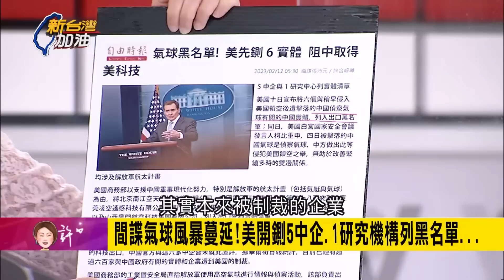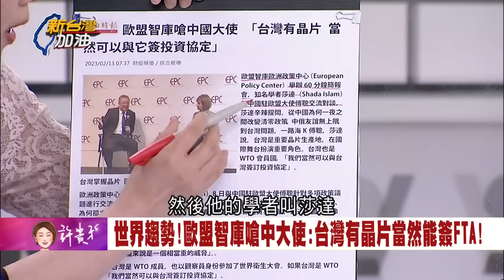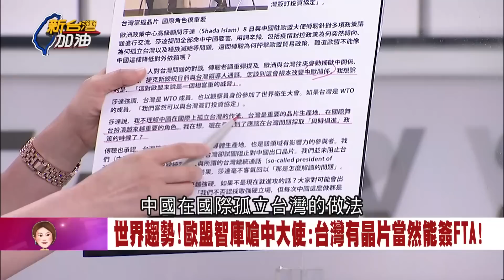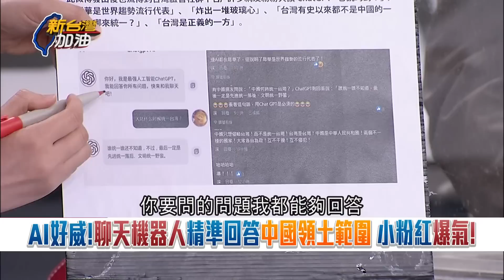小粉紅自己上趕著去被機器人打臉！AI聊天機器人正夯 中網友提問：大陸何時統一台灣？機器人嗆：誰被統一還不知道 但最後一定是先進統一落後｜許貴雅主持｜【新台灣加油 精彩】20230213｜三立新聞台